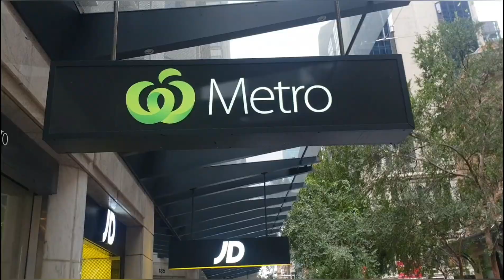Covid19 ทำพิษ ทิชชู่ขาดตลาดที่Sydney || ได้เวลาตุนของแล้วว!!